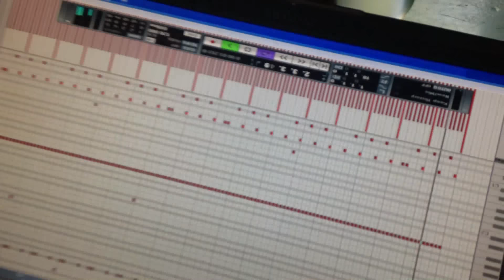IN THE STARS I SEE A SIGN - romance in the country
new romance in the country such a heavenly sound folks .